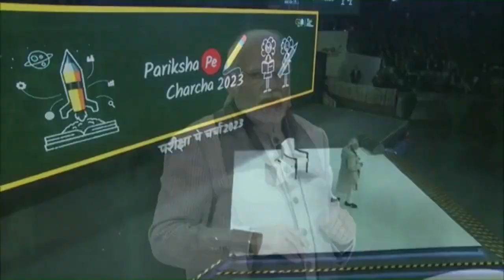How to manage time when we have a lot to study PM Answers in Pareeska Pe Charcha 2023- Malayalam